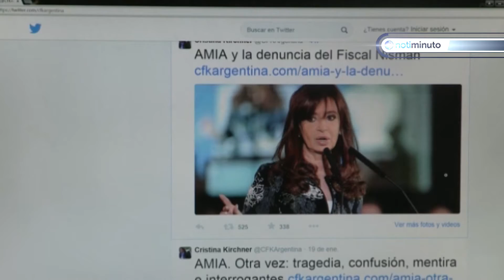Exjefe de inteligencia inculpa a Cristina por muerte de Nisman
Periodista: Luz Rodríguez
Notiminuto.com